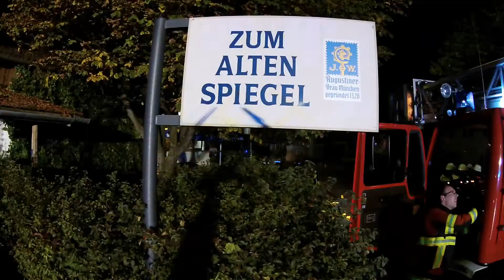Feuerwehrübung Oderding im September